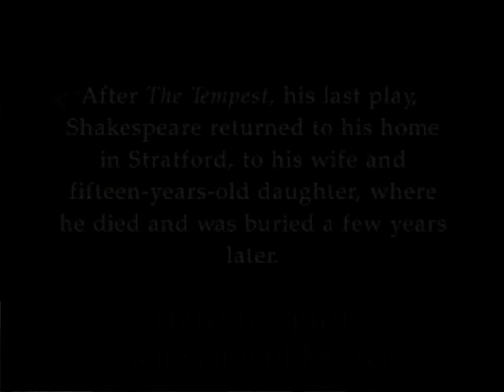The Tempest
From "The Tempest" By William Shakespeare,
52 minutes, 2006.
An Israeli Palestinian production in cooperation with Kol Hamusika Festival in Kfar Blum.
Translated and produced on DVD by Amos Mokadi
with music by Bishara Khell, with Salwa Nakkara,
Enas Massalha and Amos Mokadi.